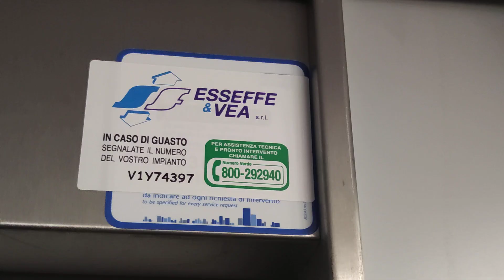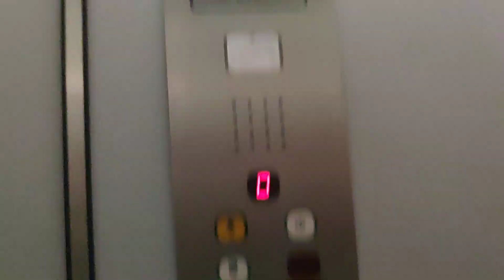1997 Lenzi hydraulic elevator @ Palaghiaccio Pinzolo, Italy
Elevator Information

- Brand: Lenzi
- Plant Number: 2743
- Serial Number: 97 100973 TN
- Type: Hydraulic
- Capacity: 11 Persons or 875 Kg
- Floors Served: 3 = 0 1 2
- Year: 1997
- Indicator: DMG DEL
- Fixtures: DMG B5L Linda